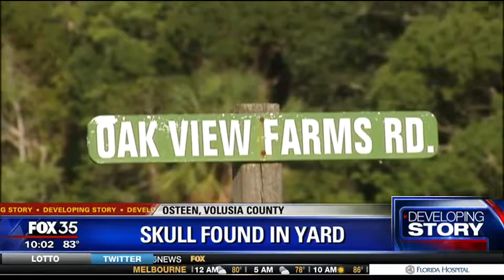Skull Found in Yard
Fox 35 WOFL investigates a skull that was found in a yard.